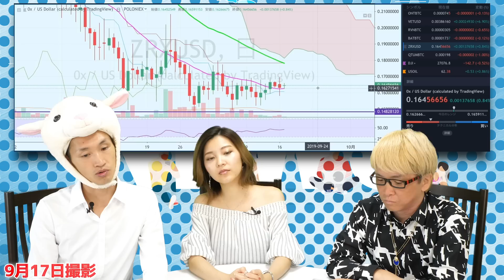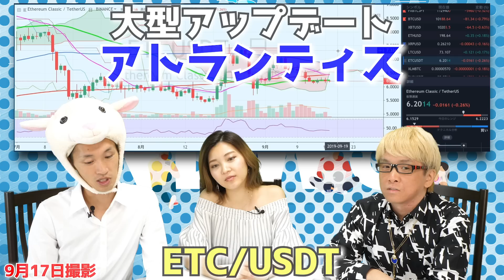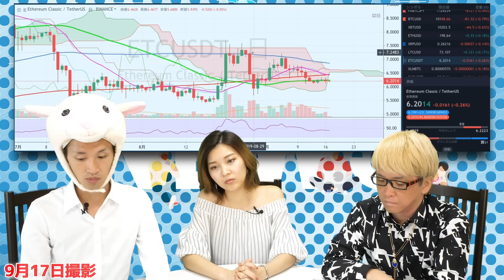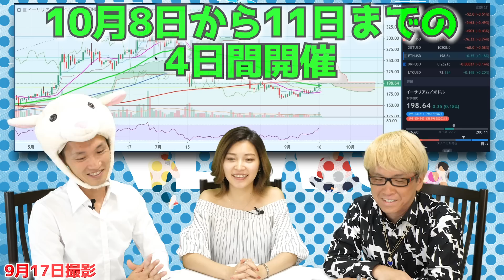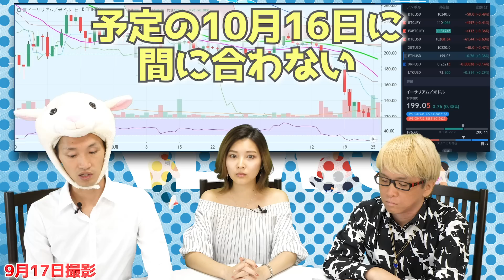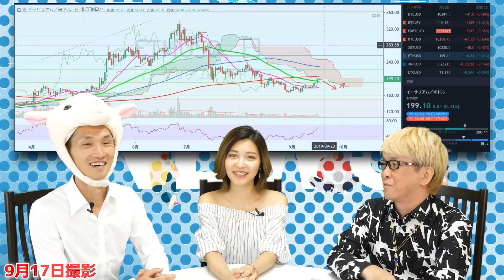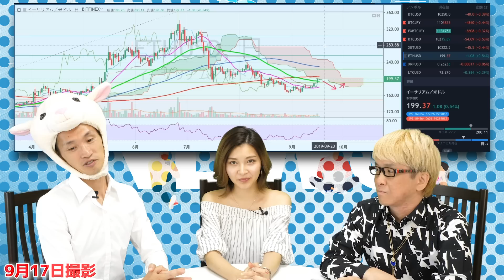仮想通貨イーサリアムの爆上げに期待できる理由【DEVCON5とイスタンブール】イーサリアムクラシックのアトランティスと0xその後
イーサリアムが、今注目のアルトコインの理由とは？　最大のイベント「Devcon5」の開催地が日本の大阪に決定　前回はETHは約20%高になった！　10月8日から11日までの4日間で　上海やメキシコやチェコに引き続き
大型アップグレード「イスタンブール」は上昇要因として期待されていたが、当初の予定である10月16日に間に合わず、テストネットのアップデートを10月2日頃、メインネットのアップデートを翌月の11月中に実施予定
前回ご紹介した「0x」のその後はどうなった？　9月30日までに最新バージョン「V3.0」がリリースされる

イーサリアムクラシック(ETC)は、大型アップデートの「アトランティス(Atlantis)」を無事に完了

ビットコインなどの最新の仮想通貨ニュースをお届けします

★　【募集中】　神王ＴＶの新女子メンバー　株やFXやユーチューバーをやりたい方に、最高の環境です！　あなたも、神王トレード海賊団の仲間に入りませんか？

友達追加はこちらをクリック！
または、「@ryokamio」（@をお忘れなく！）で、ID検索してください！